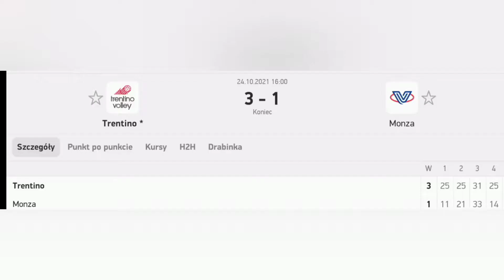Trentino z Superpucharem Włoch!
Krótkie podsumowanie weekendu w Civitanovej i
00:30 - 1. półfinał Lube vs Monza
05:09 - 2. półfinał Perugia vs Trentino
09:23 - finał Trentino vs Monza